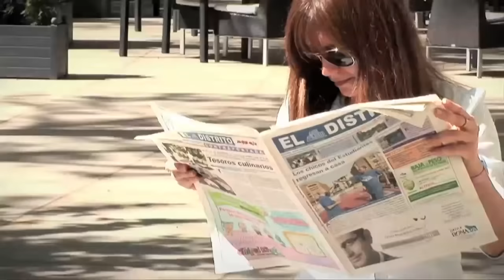Entrevista con Augusto Ferrer-Dalmau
Entrevistamos en el restaurante Samarkanda, a una de las personalidades de la pintura bélica, Augusto Ferrer-Dalmau. El artista también ha cedido su obra (además de escribir el prólogo) para ilustrar el libro "Cuando éramos invencibles" de Jesús Ángel Rojo.